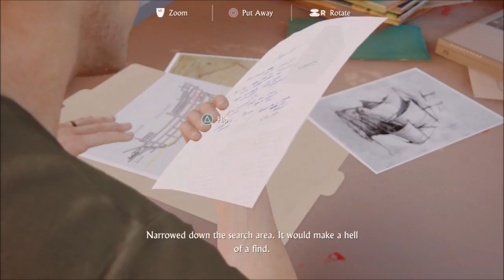Uncharted 4: episode 5 - Play Time's Over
Playtime's over star fox